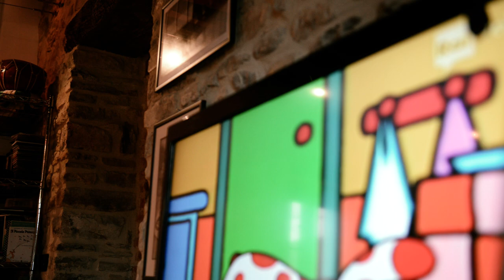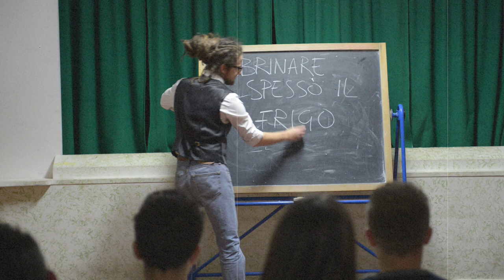JOLEBALALLA - M'ILLUMINO DI MENO / LET'S GET IT ON RIDDIM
Inno ufficiale della giornata del risparmio energetico 2013.

ASSISTENTE di REGIA
Aurora Bonucci

JOLEBALALLA
Dami dDread
SIlvia
La Patri
Barto
Mr. Marchino
Zizu
Dr. Sampler
Praix

ATTORI
Matteo Procelli, Marika Laurenzi, Micol Migliorati

LOCATION
Azienda Agricoltura Biologica " IL LOMBRICO FELICE" ,ADELCHI Recording Studio, Parco " VILLA MONTESCA", Oratorio della Parrocchia di Riosecco, Villa Pieve Country House - Corciano
Autobus Umbria Mobilità - Perugia

RINGRAZIAMENTI
Un ringraziamento speciale a Andrea Sabatini, autista dell'autobus di Umbria Mobilità.

ISRC video:IT 05H 13 00001 - JOLEBALALLA - M'ILLUMINO DI MENO/LET'S GET IT ON RIDDIM
ISRC audio: IT P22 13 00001